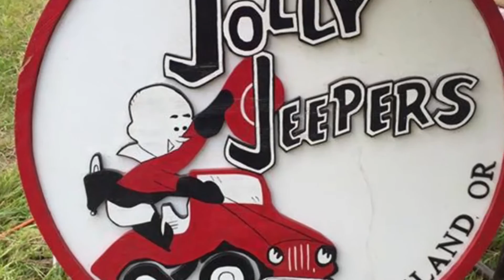Jolly Jeepers • This July 2017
Join the Jolly Jeepers for their 32nd annual "Back To Basics" Rally

Snail Mail (send us your product stickers)
Fairly Honest Productions